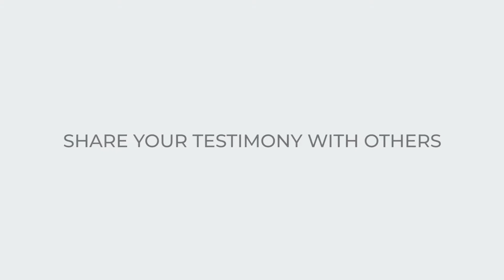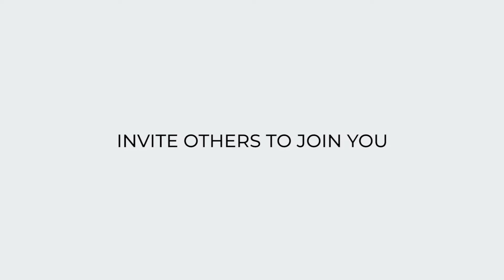Volunteer Training no.8: How To Take It Back Home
Many people that serve with us for a week will find their lives changed forever. Caring for people, listening to the stories of their lives, experiencing profound brokenness up close, all of these things can leave an impact on you. When you've experienced these things for the first time, how do you go back to normal life?